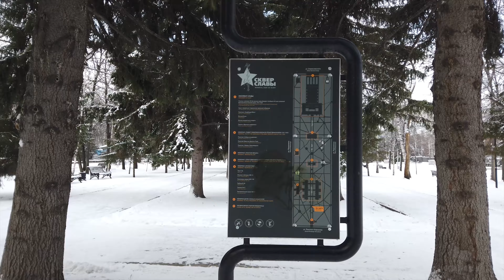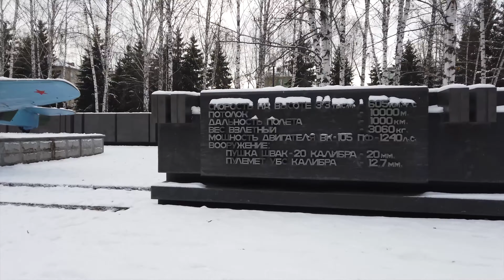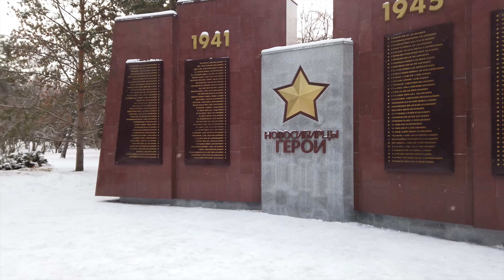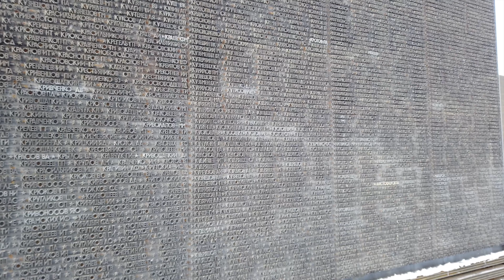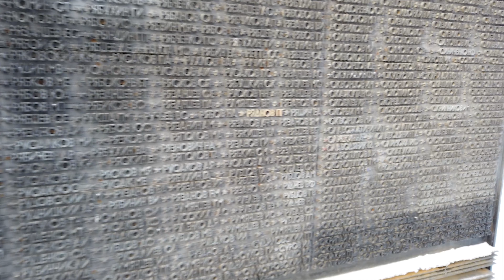Прогулка по Новосибирску в 4K по Монументу Славы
Это цикл видео роликов о нашем городе Новосибирске. Прогулки по его улицам и площадям без комментариев с сохранённой атмосферой и звуками окружающего мира вокруг нас. Очередные ролики будут выходить по средам и воскресеньям в 15-00 МСК. This is a series of video clips about our city of Novosibirsk. Walking through its streets and squares without comment with the preserved atmosphere and sounds of the surrounding world around us. Write your comments! The next videos will be released on Wednesday and Sunday at 15-00 Moscow Time.